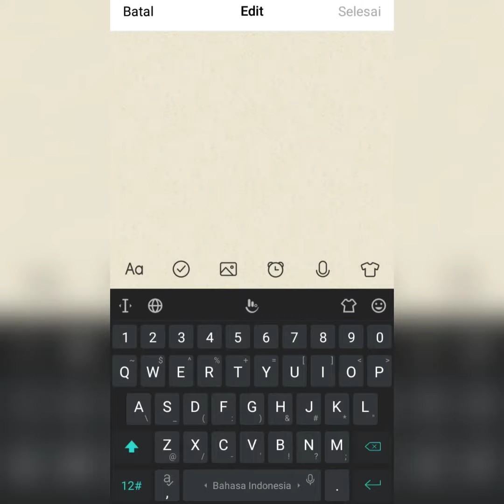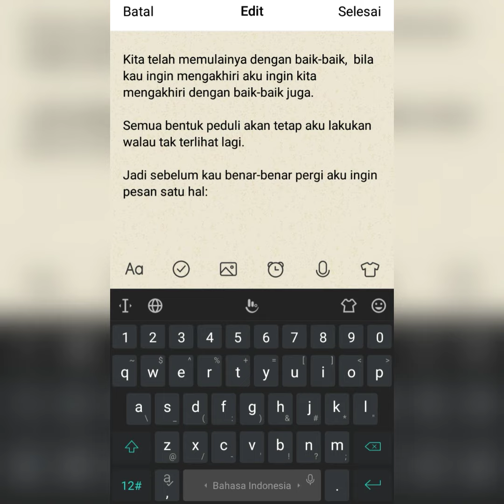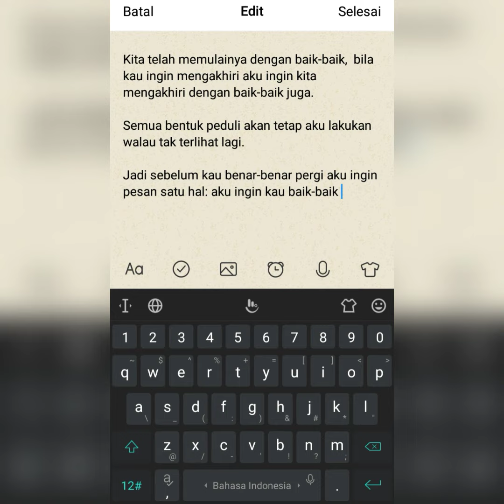Baik-baik selalu di sana. Semua bentuk perhatian akan berubah menjadi doa.